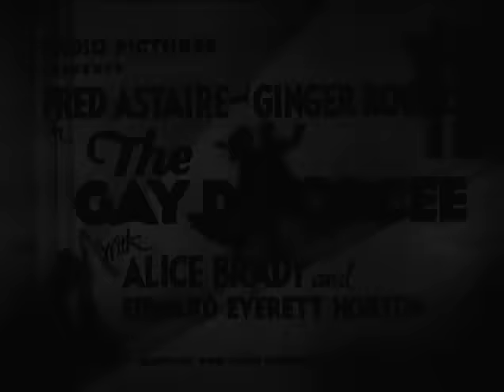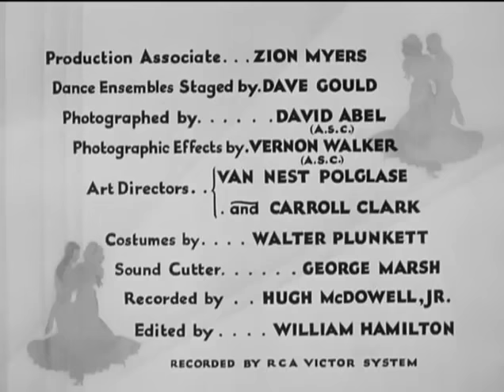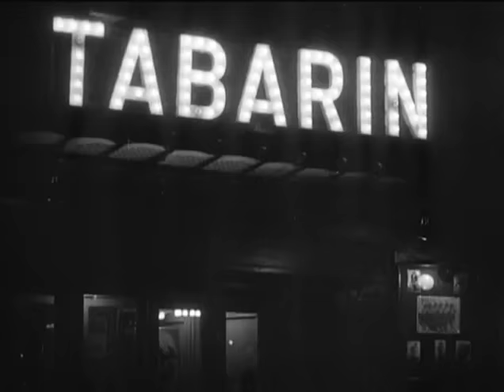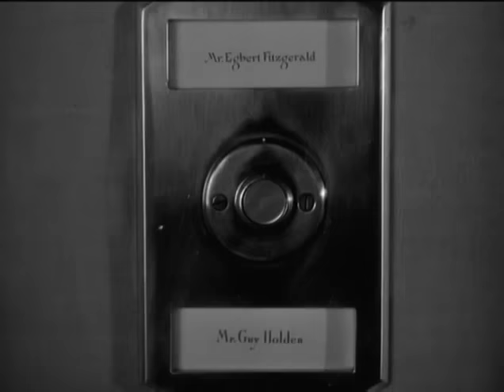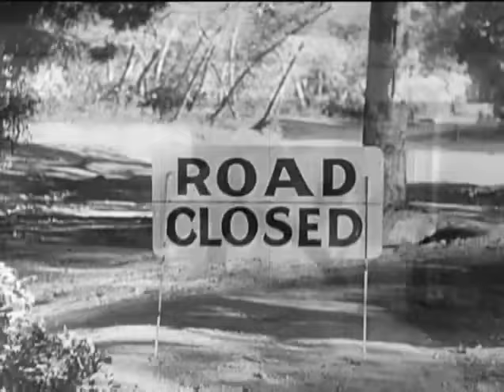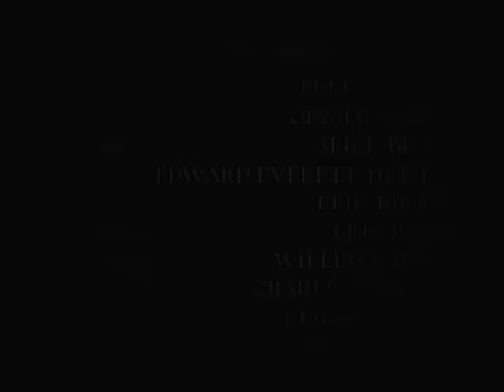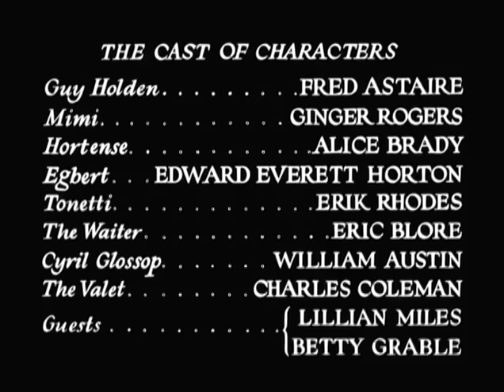The Gay Divorcee (1934) - "A Alegre Divorciada "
A Alegre Divorciada (The Gay Divorcee) – 1934

O filme conta a história de Guy Holden, um célebre bailarino estadunidense, que está viajando pela Europa com seu amigo, o advogado Egbert. No meio do caminho para a Inglaterra, conhece Mimi Glossop, que viaja com sua tia. Em Londres, os dois se encontram casualmente e Guy se apaixona por Mimi, mas sem saber que se trata de uma mulher casada em processo de divórcio. Mimi e sua tia voltam a se encontrar num hotel e começam os equívocos.

Ficha Técnica:
Directed by
Mark Sandrich

Writing Credits
Dwight Taylor  ...  (from the book by)

Kenneth S. Webb   ...  (musical adaptation) (as Kenneth Webb) and
Samuel Hoffenstein   ...   (musical adaptation)

George Marion Jr.  ... (screen play) &
Dorothy Yost ...  (screen play) and
Edward Kaufman   ...  (screen play)

Robert Benchley   ...   (contributor to dialogue) (uncredited)
H.W. Hanemann   ...   (contributor to dialogue) (uncredited)
J. Hartley Manners   ...   (unproduced play "An Adorable Adventure") (uncredited)
Stanley Rauh   ...   (contributor to dialogue) (uncredited)
Dwight Taylor   ...   (musical play "Gay Divorce") (uncredited)

Fred Astaire ...   Guy Holden
Ginger Rogers   ...   Mimi Glossop
Alice Brady ...   Aunt Hortense
Edward Everett Horton   ...   Egbert 'Pinky' Fitzgerald
Erik Rhodes  ...    Rodolfo Tonetti
Eric Blore    ...   The Waiter
Lillian Miles ...   Singer - Continental Number
Charles Coleman   ...   Guy's Valet
William Austin    ...    Cyril Glossop
Betty Grable   ...  Dance Specialty - Knock Knees

Norman Ainsley  ...  Undetermined Role (uncredited)
Jimmy Aubrey  ...  Undetermined Role (uncredited)
Finis Barton  ...   Undetermined Role (uncredited)
Eleanor Bayley ...   Dancer (uncredited)
De Don Blunier ...   Chorus Girl (uncredited)
Jack Chefe   ...   Night Club Patron (uncredited)
Cy Clegg  ...   Porter (uncredited)
E.E. Clive  ... Chief Customs Inspector (uncredited)
George Davis  ...   French Waiter #1 (uncredited)
Charles Dunbar ...   Waiter (uncredited)
Jack Ellison ...   Dancer (uncredited)
Claudia Fargo ...   Chorus Girl (uncredited)
Leslie Goodwins  ...  Baggage Man (uncredited)
Jack Grant  ...  Porter (uncredited)
Charlie Hall  ...  Messenger at Dock (uncredited)
Shep Houghton  ...  Dancer (uncredited)
Arthur Jarrett ...  Vocalist (uncredited)
Sydney Jarvis  ...  Undetermined Role (uncredited)
Vivian Keefer  ...  Chorus Girl (uncredited)
Lois Lindsay  ...  Chorus Girl (uncredited)
Mary MacLaren  ...  Revue Intime Nightclub Patron (uncredited)
J.G. MacMahon  ...  Waiter (uncredited)
Alphonse Martell  ...  French Waiter #2 (uncredited)
Frank Mills  ...  Waiter (uncredited)
Ted Oliver  ...  Customs Inspector #3 (uncredited)
Paul Porcasi  ...  French Headwaiter (uncredited)
Sonny Ray  ...  Undetermined Role (uncredited)
Ronald R. Rondell  ...  Dancer - Continental Number (uncredited)
Bobbie Sheehan  ...  Dancer (uncredited)
Larry Steers  ...  Night Club Patron (uncredited)
Mary Stewart  ...  Dancer / Singer (uncredited)
Cyril Thornton  ...  Customs Inspector #2 (uncredited)
William Wagner ...  Waiter (uncredited)
Florence Wix  ...  Undetermined Role (uncredited)
Bruce Wyndham    ...  Undetermined Role (uncredited)

Produced by
Pandro S. Berman

Max Steiner

Cinematography by
David Abel

William Hamilton

Carroll Clark
Van Nest Polglase

Walter Plunkett ... (costumes by)

Makeup Department
Mel Berns ... makeup artist (uncredited)
Robert J. Schiffer ... makeup artist (uncredited)

Production Management
J.R. Crone ... production manager (uncredited)

Ray Lissner ... second assistant director (uncredited)
W. Argyle Nelson ... assistant director (uncredited)
Ivan Thomas ... second assistant director (uncredited)

Art Department
Glenn Cravath ... poster artist (uncredited)
Thomas Little ... props (uncredited)

Sound Department
George Marsh ... sound cutter
Hugh McDowell Jr. ... rerecorded by
Carl Dreher ... sound director (uncredited)
Robert Wise ... sound effects editor (uncredited)

Vernon L. Walker ... photographic effects (as Vernon Walker)
Harry Redmond Jr. ... special effects (uncredited)
Harry Redmond Sr. ... special effects supervisor (uncredited)

Claire Cramer  ...   wardrobe (uncredited)

Music Department
Philip Faulkner Jr. ... music recordist (as P.J. Faulkner Jr.)
Murray Spivack ... music recordist
Max Steiner ... musical director
Maurice De Packh ... music arranger (uncredited)
Howard Jackson ... music arranger (uncredited)
Bernhard Kaun ... music arranger (uncredited)
Gene Rose ... music arranger (uncredited)
Eddie Sharpe ... music arranger (uncredited)
Clifford Vaughan ... music arranger (uncredited)